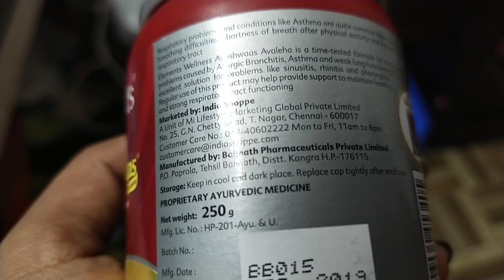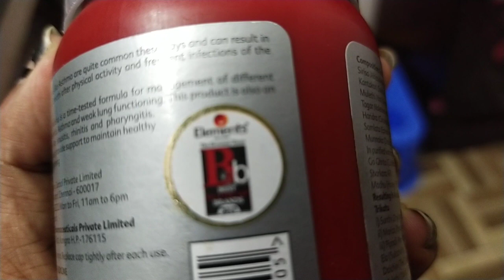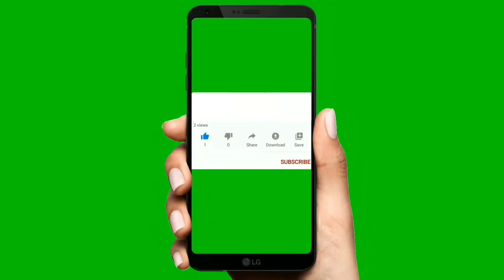Day in my life 😁| അമ്പാട്ടുകടവ് ആമ്പൽ പാടം |Video shooting | മലരിക്കൽ | K R threads Shop | Elements